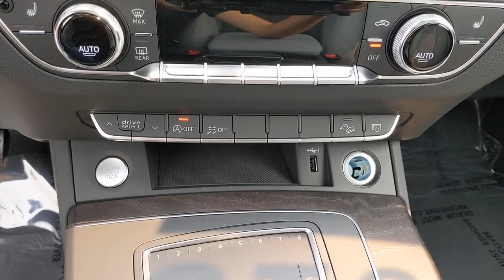2018 Audi Q5 San Francisco, Bay Area, Peninsula, East Bay, South Bay, CA 82410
White Used 2018 Audi Q5 available in San Francisco at
2018 Audi Q5 Tech Premium - Stock#: 82410 - VIN#: WA1ANAFY7J2217456